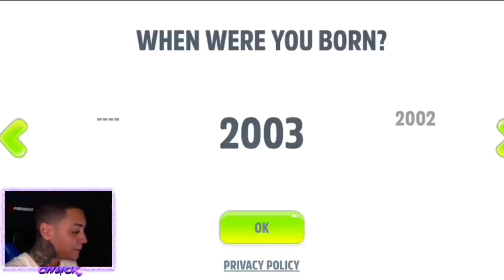MEU TOM E SEUS AMIGOS FORAM POSSUIDOS ÀS 3:00 DA MADRUGADA!!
Meu Tom e os SEUS amigos foram POSSUIDOS após eu jogar às 3:00 da manhã, o horário mais macabro que existe e aconteceu coisas muito assustadoras nesse vídeo, fiquem até o final!!!

*This video is just a story*